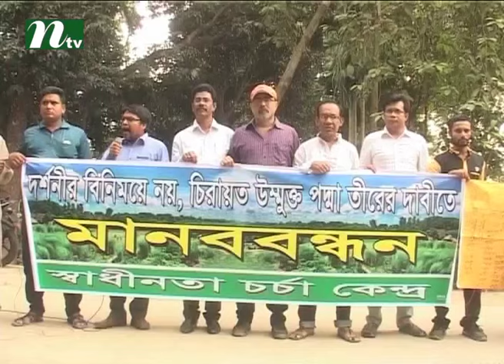Protest against fencing around open Lalon stage at Rajshahi | News & Current Affairs